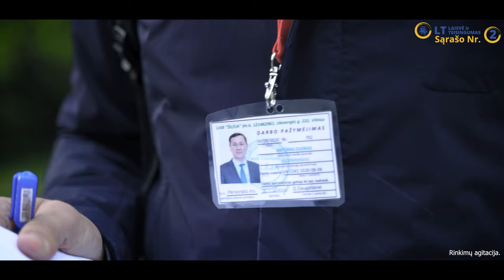ZuokasVlog: Mano dienos Šeškinėje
Mano dienos Šeškinėje